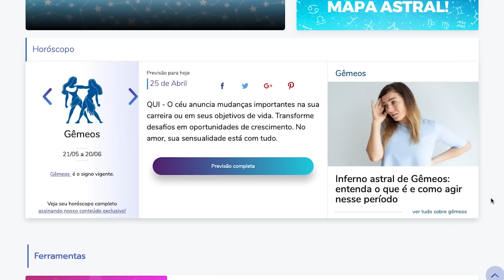Horóscopo semanal (03 a 09 de Junho de 2019) | João Bidu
Horóscopo do João Bidu para 03 a 09 de Junho de 2019.